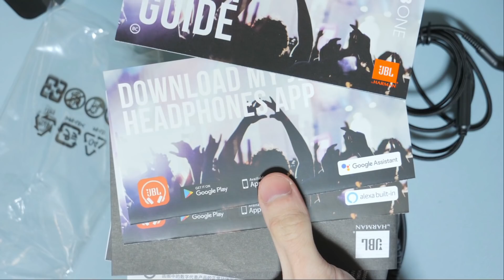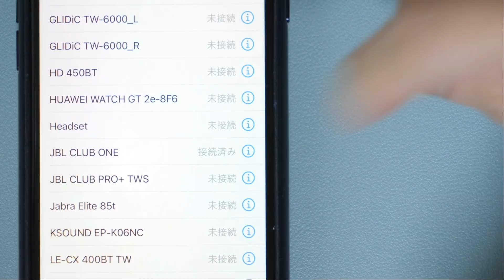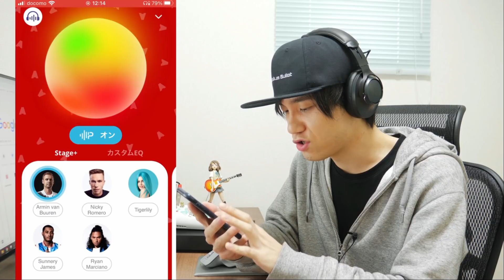JBL CLUB PRO+ TWSで話題の JBLはヘッドホンも音質が最高だった！ ノイズキャンセリング対応ワイヤレスヘッドホン「JBL CLUB ONE」レビュー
JBL CLUB ONE

▼JBL CLUB PRO+ TWS（完全ワイヤレスイヤホン）
製品リンク　：

【チャプター】
00:00 商品概要説明
01:36 付属品、外観の紹介
06:44 デザインの良さについて
07:26  装着感について
07:52  ノイズキャンセリングについて
08:31  外音取り込み機能について
09:06 操作方法について
10:07 2台同時接続について
10:59 通話品質について
11:31 アプリでできること
12:57 音質について
15:47 微妙だと感じた部分
16:27 まとめ

▼所属プロダクション：FunMake

 〒530-0011 大阪府大阪市北区大深町3-1   グランフロント大阪ナレッジキャピタル8階K801